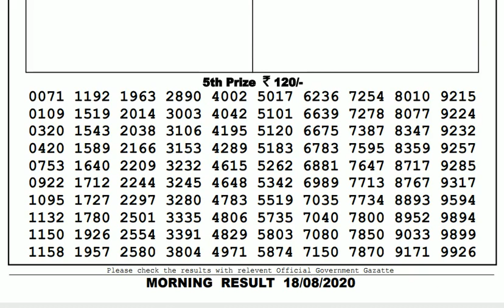Lottery Live I Lottery Results I Sombad Lottery 11.55am 04.00pm 08.00pm gdn